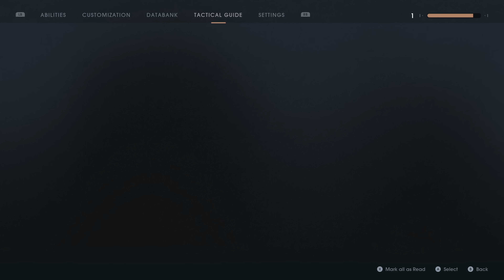STAR WARS JEDI FALLEN ORDER Walkthrough Part 11 - Dathomir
Star Wars Jedi Fallen Order Gameplay Walkthrough Part 1 - FIRST 1.5 Hours!!!

Star Wars Jedi Fallen Order Walkthrough! Walkthrough and Let's Play Playthrough of Star Wars Jedi Fallen Order with Live Gameplay and Commentary in high definition at 60 fps. This Star Wars Jedi Fallen Order walkthrough will be completed showcasing every level, mission, boss, and story ending.

Amazon US
Amazon Canada
Amazon UK

Developer: Respawn Entertainment
Publisher: Electronic Arts
Genre: Action Adventure
Release Date: November 15 2019
Platforms: PlayStation 4, Xbox One, Windows PC